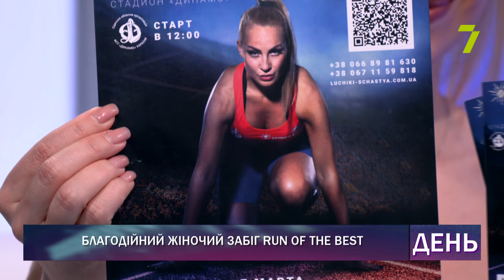Благодійний жіночий забіг RUN of The Best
Альона Чорна - голова Міжнародного благодійного фонду «Лучики счастья», організатор благодійних забігів забегдобра , забегулыбки , run of the best
Расковалова Юлія - директор Міжнародного благодійного фонду «Лучики счастья» , керівник благодійного жіночого забігу RUN of The Best